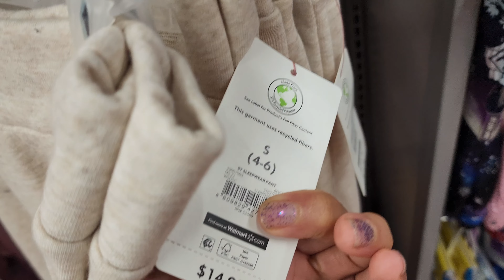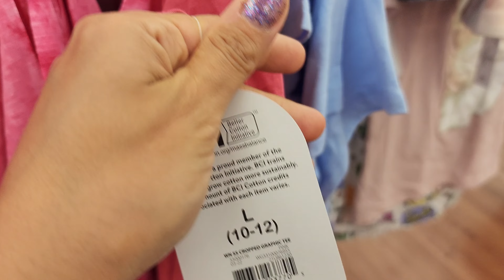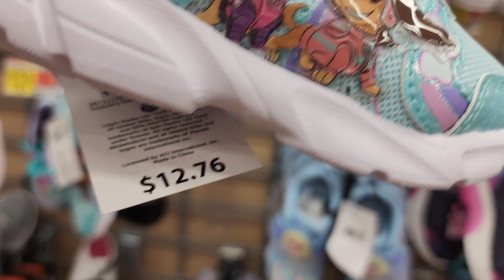🟣 🟡 WALMART TOUR / SHOP WITH ME 🟣 🟡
Hi Everyone, I hope you enjoy this WALMART SHOP WITH ME. A lot of the items are so NEW that they are not on the website yet but I will update you guys in my community tab once  I start seeing things pop up.
Hello my friends, come shop with me at WALMART